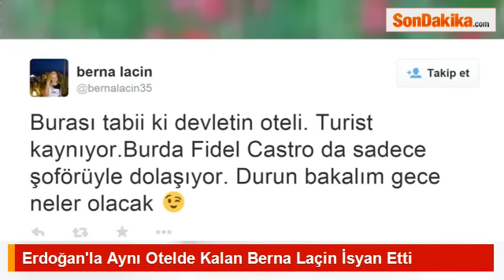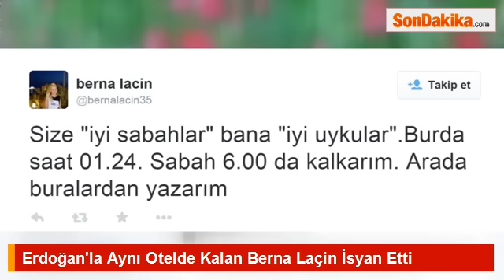Cumhurbaşkanı Erdoğan'la Aynı Otelde Kalan Berna Laçin İsyan Etti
Cumhurbaşkanı Erdoğan'ın Küba ziyaretinde konaklayacağı otelle kendisinin kalacağı otelin aynı olduğunu öğrenen ünlü oyuncu Berna Laçin, bu duruma tepki gösterdi.

 SonDakika.com - Son Dakika Haber - En Son Haberler

    ANASAYFA
    EKONOMİ
    SPOR
    MAGAZİN
    GAZETELER

Son Dakika Haberleri: Erdoğan'la Aynı Otelde Kalan Berna Laçin İsyan Etti
Erdoğan'la Aynı Otelde Kalan Berna Laçin İsyan Etti

Tatil için Küba'ya giden oyuncu Berna Laçin, ilginç bir sürprizle karşılaştı. Güney Amerika turu kapsamında 200 kişilik bir heyetle Küba'ya gelen Cumhurbaşkanı Recep Tayyip Erdoğan, Berna Laçin'in kaldığı otele yerleşti.

"TESADÜFÜN BÖYLESİ"

Twitter hesabından bu duruma isyan eden ünlü oyuncu "Şu anda Küba'ya doğru yola çıktım. Ve Havana'da, Cumhurbaşkanı ile aynı gün aynı otelde kalacağımızı öğrendim. Tesadüfün böylesi" ifadelerine yer verdi.

"KÜBA'NIN KÖYLERİNE YOLA ÇIKMALI"

Açıklamalarının devamında sabaha karşı kaldığı otelden ayrılacağını belirten Laçin "En iyisi ben kalabalık etmiyim otelde hatta Havana'da... Sabah gün ağarmadan terkedip buraları, Küba'nın köylerine yola çıkmalı. Son karar" dedi.